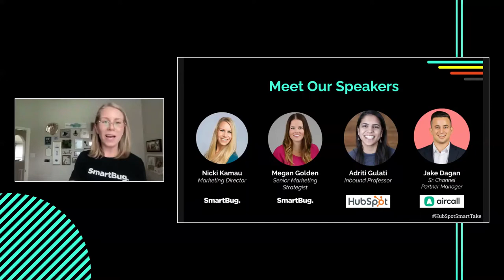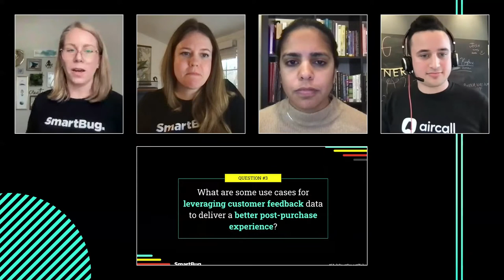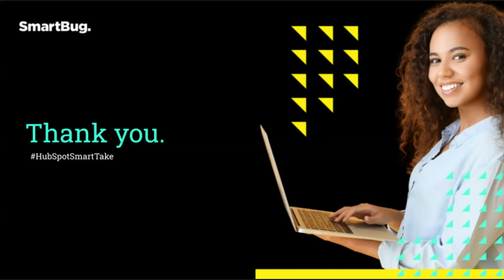Breaking Down HubSpot Customer Health Metrics & Dashboards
Whether you are new to the HubSpot Service Hub or a seasoned veteran, this session focuses on enhancing your understanding of HubSpot customer health and dashboards. With HubSpot Inbound Professor Adriti Gulati, and guests from Aircall, this enlightening discussion dove deep into the core aspects of customer health within the HubSpot platform and how to visualize that data.

The discussion offered a comprehensive look into HubSpot customer health surveys, their analysis, and, most importantly, the tactical use of this data in dashboards. These dashboards, a vital feature of the HubSpot Service Hub, were explored in detail, explaining why they are important and how they can inform future business decisions and discussing optimal strategies for capturing customer feedback.

00:00 Introduction
03:32 Question 1
08:54 Question 2
14:06 Question 3
21:04 Question 4
24:38 Question 5
29:57 Audience Questions